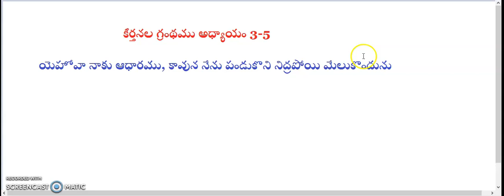కీర్తనల గ్రంథము అధ్యాయం 3-5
హోవా, నన్ను బాధించువారు ఎంతో విస్తరించియున్నారునామీదికి లేచువారు అనేకులు.
2 దేవుని వలన అతనికి రక్షణ యేమియు దొరకదనినన్నుగూర్చి చెప్పువారు అనేకులు (సెలా.)
3 యెహోవా, నీవే నాకు కేడెముగానునీవే నాకు అతిశయాస్పదముగాను నా తల ఎత్తువాడవుగాను ఉన్నావు.
4 ఎలుగెత్తి నేను యెహోవాకు మొఱ్ఱపెట్టునప్పుడుఆయన తన పరిశుద్ధ పర్వతమునుండి నాకుత్తరమిచ్చును.
5 యెహోవా నాకు ఆధారము, కావున నేను పండుకొని నిద్రపోయి మేలుకొందును
6 పదివేలమంది దండెత్తి నా మీదికి వచ్చి మోహరించిననునేను భయపడను
7 యెహోవా, లెమ్ము, నా దేవా నన్ను రక్షింపుమునా శత్రువులనందరిని దవడ యెముకమీద కొట్టువాడవు నీవే, దుష్టుల పళ్లు విరుగగొట్టువాడవునీవే.
8 రక్షణ యెహోవాదినీ ప్రజలమీదికి నీ ఆశీర్వాదము వచ్చునుగాక. (సెలా.)